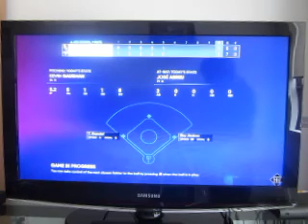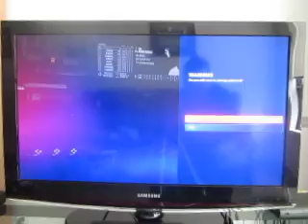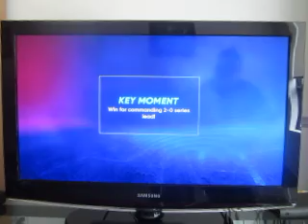MLB 22 Toronto Blue Jays March To October: Episode 18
We continue the ALCS with game two in this March To October episode.